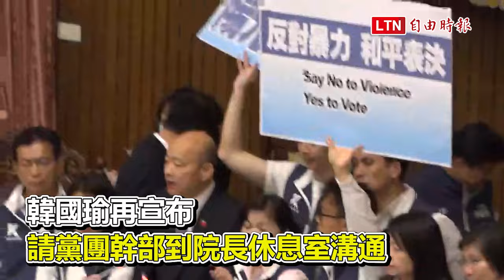韓國瑜：民進黨團拒逐條討論......那就照議事規則處理(翻攝自國會頻道YT)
韓國瑜：民進黨團拒逐條討論. 那就照議事規則處理

立法院院會今天續審國會改革相關法案，國民黨、民眾黨黨團搶占主席台，民進黨在台下舉牌抗議，雙方各喊「國會改革」、「國會已死」，直到立法院長韓國瑜9時抵達議場。韓國瑜問民進黨團，上週朝野協商，他建議逐條討論、各推派一人發言，「現在再問一次民進黨是否同意」，民進黨團拒絕；韓國瑜表示「那就照議事規則處理」，